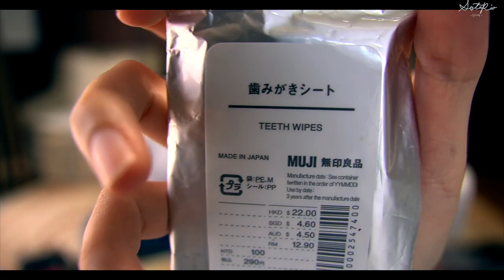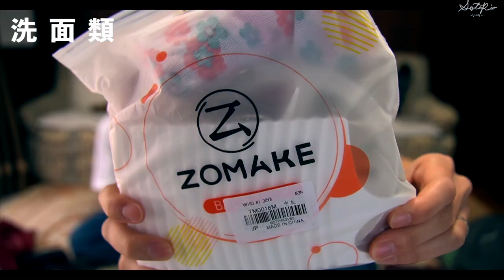【パッキング】世界一周の持ち物紹介！明日、旅立ちます！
こんにちは、りおです🥰
なんと。。。この動画があがる頃には。。。そう。。明日！！！
いよいよ明日！！世界一周に行ってきます！！！！！！

大学卒業して、就職せずに選んだ道。
2年間、待ち続けてようやく、明日旅立ちます。

ここ一週間、毎日緊張して夜はちゃんと寝てたんだけど眠りが浅かったです😂（変な夢ばっか見た笑）

実感があるようなないような。。。

大きな夢が一つ叶うということで、緊張してます。
ああああああああああ〜

YouTubeはどうしてもLiveしない限り、リアルタイムな情報を共有できないけど、インスタとTwitterのほうではその時に起きていることを共有するよ！